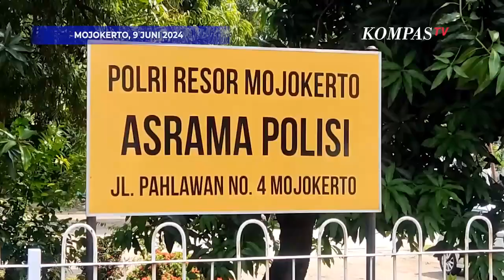Polisi Jombang Dibakar Istrinya Polwan di Mojokerto, Begini Kondisinya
MOJOKERTO, KOMPAS.TV - Briptu R, Anggota Polres Jombang yang dibakar istrinya hingga saat ini masih dirawat di ruang ICU Rumah Sakit Umum Daerah Kota Mojokerto.

Disampaikan oleh Wakil Direktur RSUD dr Wahidin Sudirohusodo Kota Mojokerto, Hesti Puspasari menyampaikan korban mengalami luka bakar 96 persen di sekujur tubuhnya. Hingga kini korban masih dilakukan perawatan intensif dan belum stabil seluruhnya.

"Karena pada saat datang pasien ini memang cukup berat dengan luka bakar yang cukup luas sebesar 96 persen," ujar Hesti saat ditemui di Mojokerto pada Minggu (9/6/2024).

Sementara itu, hingga saat ini polisi masih melakukan pemeriksaan terhadap pelaku, Briptu FN untuk mengetahui kronologi dan motifnya melakukan kekerasan terhadap suaminya sendiri.

"Untuk pelaku masih kita dalami, untuk motif dan masih dilakukan pemeriksaan," ujar Kapolres Kota Mojokerto, AKBP Daniel Somanonasa.